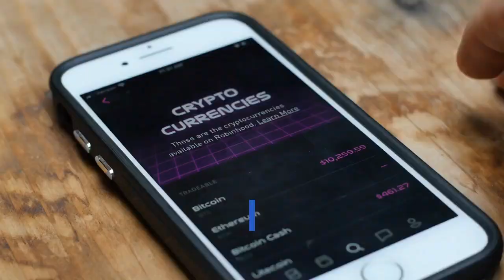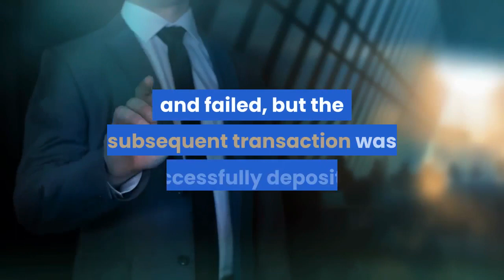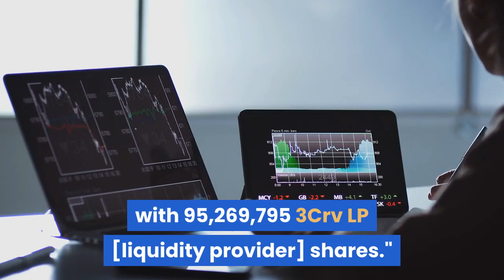Poly Network Got Robbed of More Than USD 600M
Interoperability protocol Poly Network has confirmed that it has suffered a major exploit - losing at least USD 600.3m of its funds. The protocol announced that it got attacked on Binance Smart Chain (BSC), Ethereum (ETH), and Polygon (MATIC)."We call on miners of affected blockchain and crypto exchanges to blacklist tokens coming from the [provided] addresses," said Poly Network, providing three addresses to which it says the assets have been transfered."We will take legal actions and we urge the hackers to return the assets," it then added. No additional information has been provided by the team behind the protocol as of yet. That is the total of USD 601m - which some say just may be the largest attack the space has ever seen. Tether has reacted already and frozen c. USD 33m of USDT. Binance CEO Changpeng Zhao tweeted that "no one controls BSC (or ETH)" but that the Binance team is "coordinating with all our security partners to proactively help, adding: "There are no guarantees. We will do as much as we can." Others, however, ask if it is not possible to control the stablecoin BUSD nonetheless. The hack has impacted at least one connected project that we know of for now. Cross-chain aggregation protocol O3 Swap cross-chain function has been suspended due to the hack, tweeted O3Labs. “We are in contact with the team. Please be patient to back to full functionality,” they said, adding that the non-cross-chain function is available and can be used normally. Per their documentation, O3 Hub is composed of a cross-chain asset pool such as stablecoin pool and cross-chain protocol based on Poly Network. Both projects were initiated by blockchain project Neo (NEO). According to journalist Colin Wu, there may be money laundering involved, as the Ethereum address tried to deposit funds into exchange liquidity pool Curve.fi. "The first few transaction attempts may be rejected by the mining pool and failed, but the subsequent transaction was successfully deposited and co-deposited approximately 673,227 DAI and 96,389,444 USDC, with 95,269,795 3Crv LP [liquidity provider] shares."Meanwhile, an interesting dynamics seems to have developed, as there are suggestions that the attacker may be receiving some help along the way in return for hefty tips._____Learn more: - RUNE Recovers 11% After Crash and Thorchain USD 8M Hack- Holding The World To Ransom: Top 5 Online Gangs- South Korean Politician: North Has Stolen USD 310M in Crypto Since 2019- Another Two Binance Smart Chain Projects Suffer Flash Loan Attacks___(Updated at 14:32 UTC with a section "Victims and speculations". Updated at 15:02 UTC with a quote from the Binance CEO.)